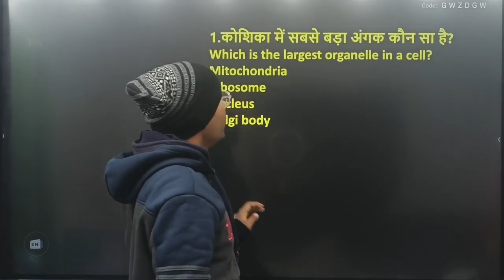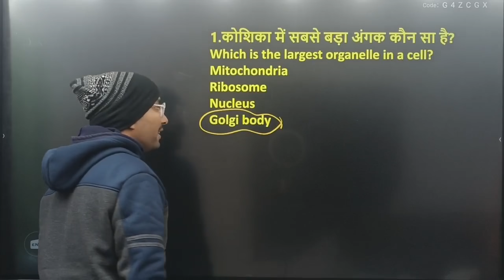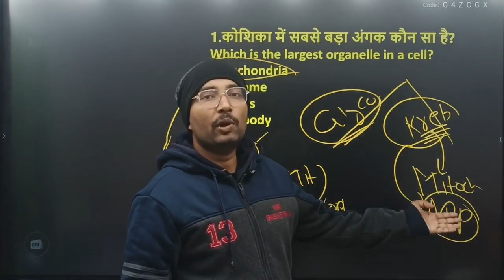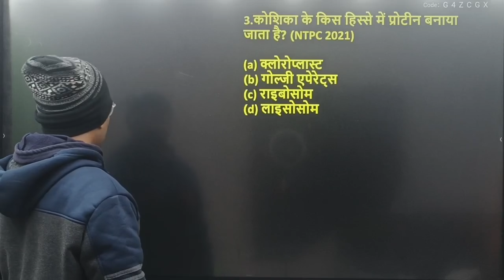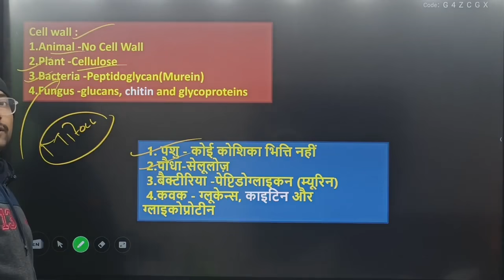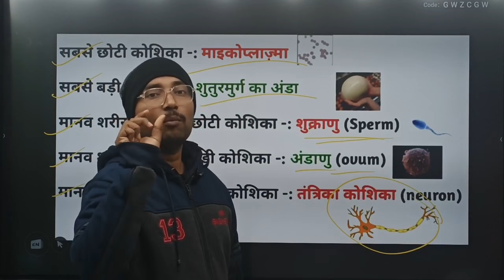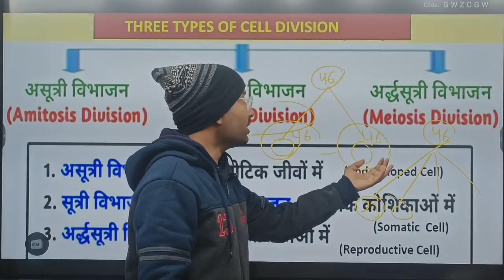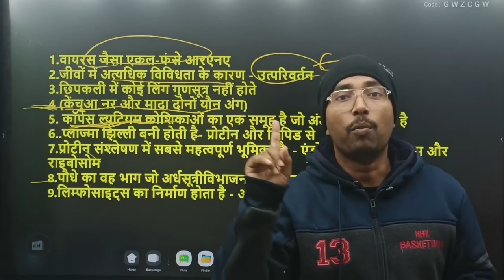Cell(कोशिका) Chapter MCQ | Science Class Bihar Daroga |Best Class For Bihar Daroga|| Bihar Excise SI